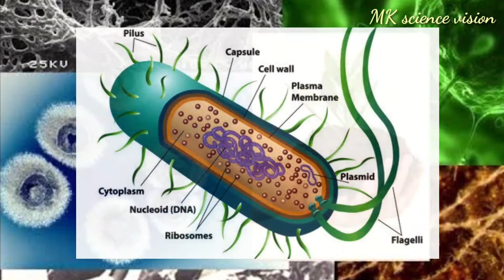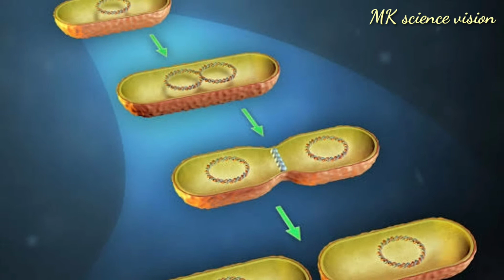The kingdom monera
The world is bounded a large amount of organisms called micro organisms, in air, in water, in soil, in our food, everywhere Micro organisms are present abundantly, milk converts curd, grapes becomes wine, Our food digest, Soil becomes soft It all happens from many useful bacteria, These bacteria Belongs to the kingdom monera in biological classification.
   Monera is a kingdom that contains unicellular organisms with a prokaryotic cell organization, such as bacteria. They are single-celled organisms with no true nuclear membrane.
   These reproduced by asexual budding or fission and have a nutritional mode of absorption, photosynthesis, or chemosynthesis, comprising the bacteria, blue-green algae, and various primitive pathogens.
    The  Monera was first proposed as a phylum by Ernst Haeckel in 1866.